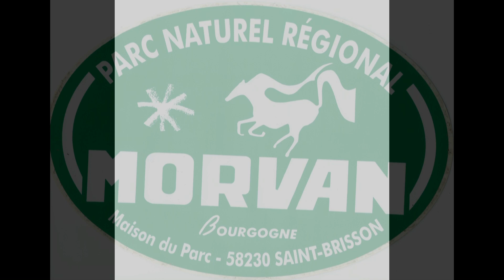Martin-pêcheur au bord d'un ruisseau du MORVAN le 11 décembre 2022.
Bonjour Mesdames, Messieurs, je tiens à présenter mes Meilleurs Vœux pour cette nouvelle Année 2023 lors de cette première vidéo à mes Abonnés de ma chaine YouTube ainsi qu'à Tous les Visiteurs.
Cette  petite vidéo présentera l'activité d'un Martin-pêcheur au bord d'un ruisseau du Morvan  le 11 décembre de février 2022.
Bon visionnage. MERCI.
Voici quelques liens utiles :
- Martin-pêcheur d'Europe — Wikipédia : fr.wikipedia.org › wiki › Martin-pêcheur_d'Europe
- Martin-pêcheur d'Europe - Alcedo atthis - Oiseaux.net › ... › Distribution › Photos